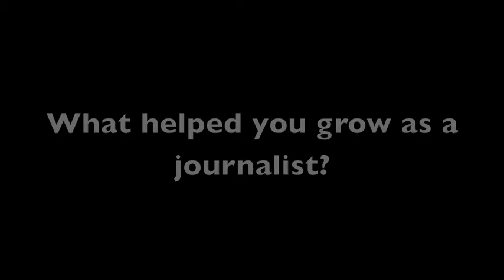Shadow Project: Fred Kroner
Journalism 199 Final Project, shadow subject: Fred Kroner | by Sean Neumann.